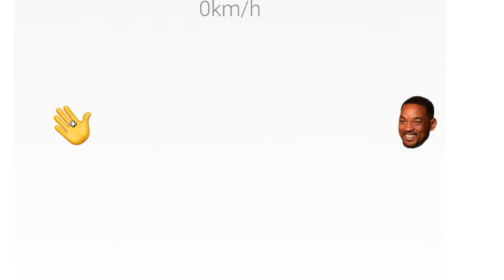Jagdtiger Kicks A$$ and Chews GOOM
I have balls of steel, literally